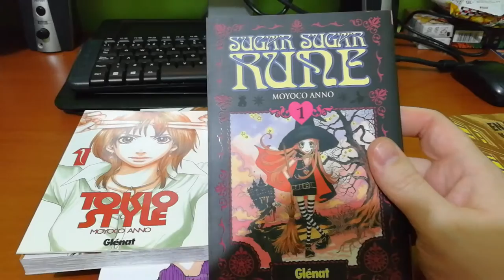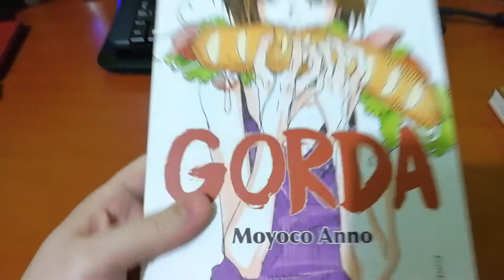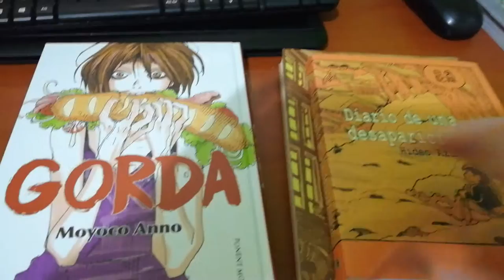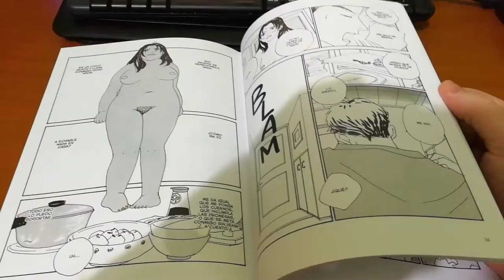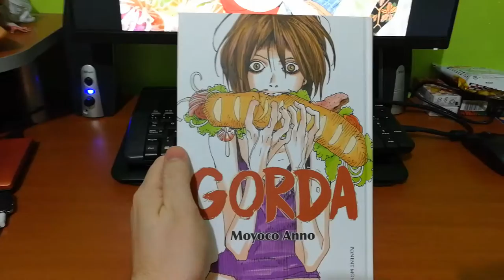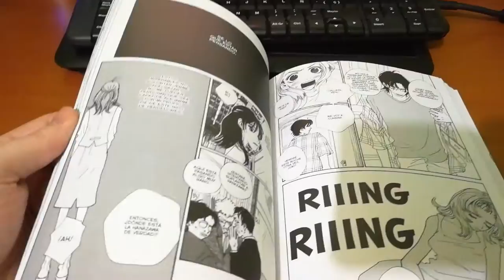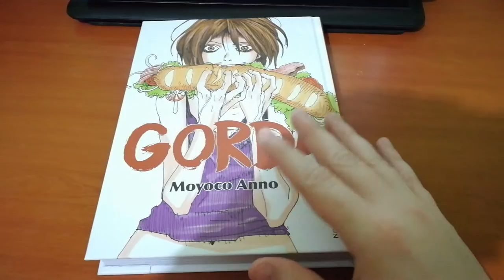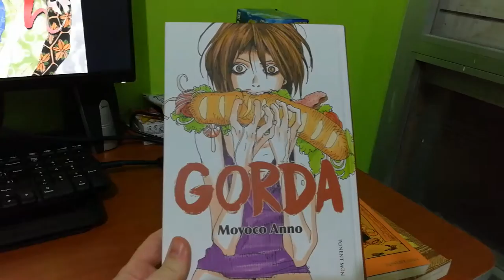Analizando el manga de GORDA, mas diarrea mental.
Video de que me ha parecido el manga de Gorga de una de mis autoras favoritas de Josei Moyoko Anno.